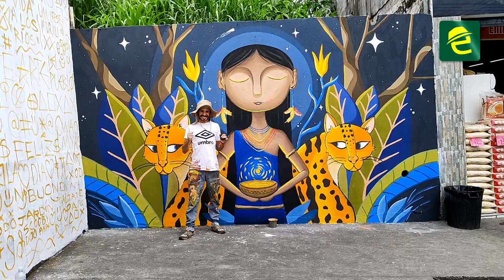Un mural en honor al día de la amazonia en Macas, y con el objetivo de rescatar el espacio público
[CULTURA] COMUNIDAD: MoronaSantiago, un mural en homenaje a la amazonía se desarrolla en Macas, con el objetivo de rescatar el espacio público. Los artistas voluntarios que realizan la obra nos informan al respecto.